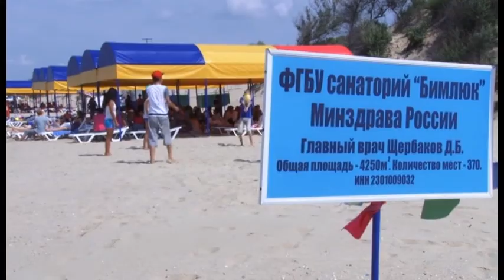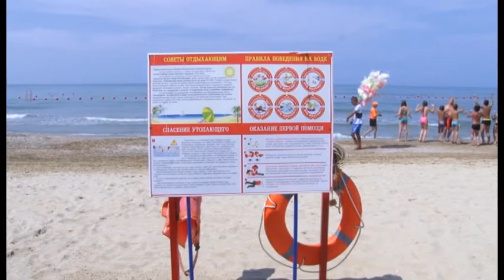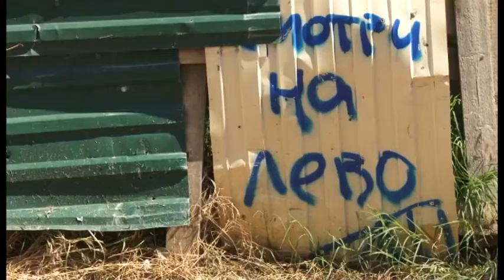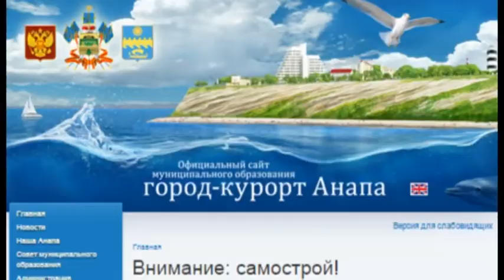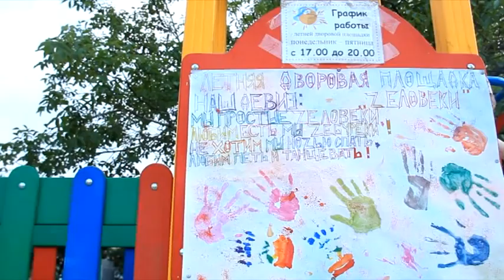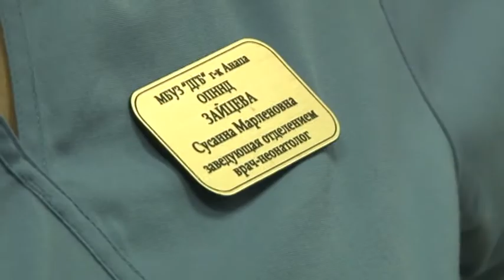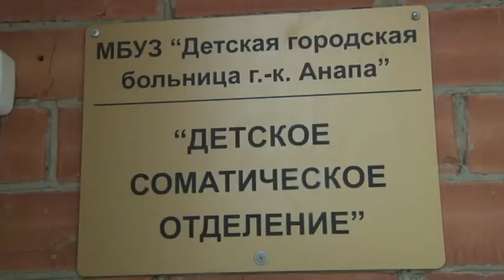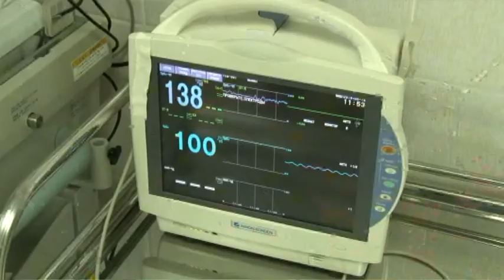Новости "Анапа Регион" от 19 июня 2015 года